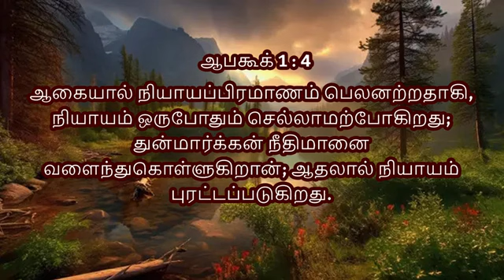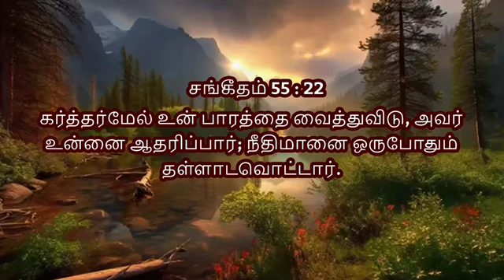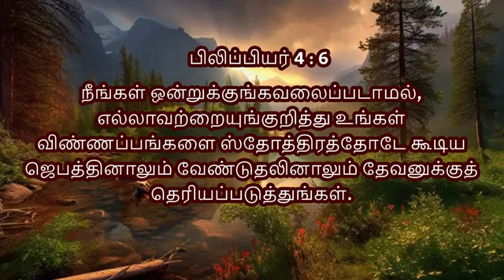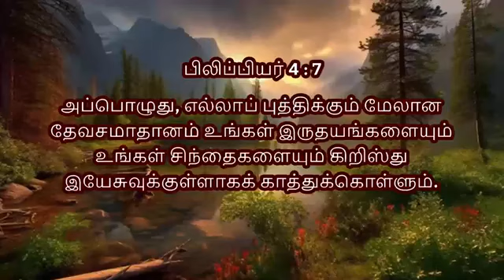Epi-157 | விசுவாச ஜீவிய ஊழியம் | Pastor.D.Hagin John | Jeyam Tv